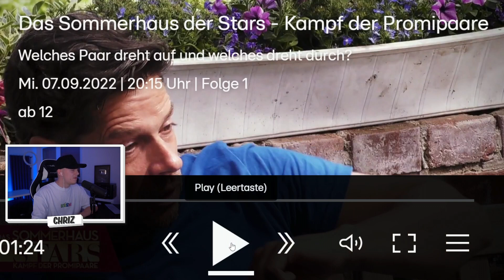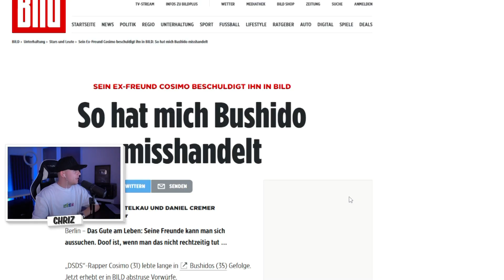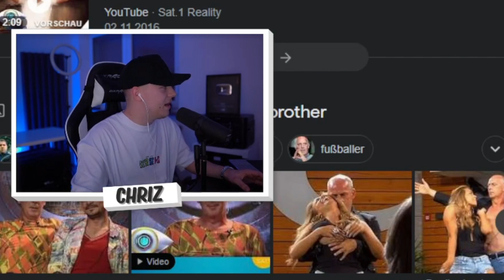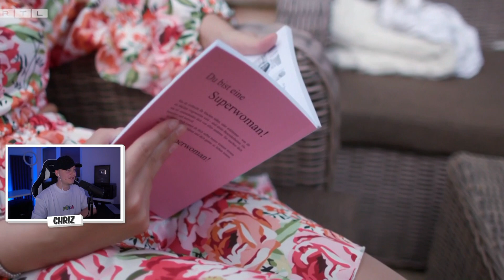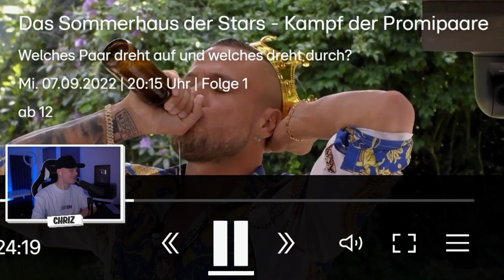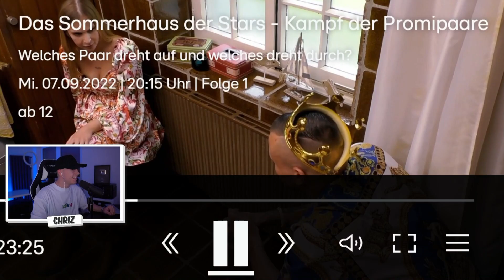POOL P*SS ESKALATION😲💦 Das Sommerhaus der Stars - Kampf der Promipaare 2022 | Folge 1 Teil 1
✘Kamera 2
✘Objektiv 1
✘Objektiv 2

Sommerhaus der Stars, Das Sommerhaus der Stars 2022,Kampf der Promipaare, Are You  The One, BROSDIGGA, Temptation Island, Ex on the Beach,  ChrizTV,  Dating, Dating Show, Reality Stars